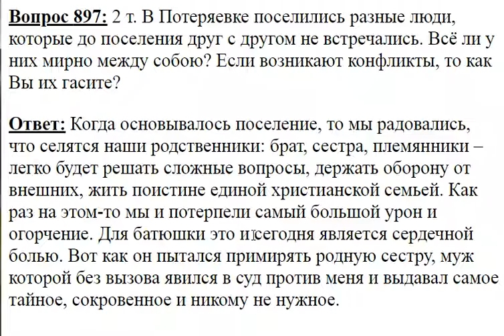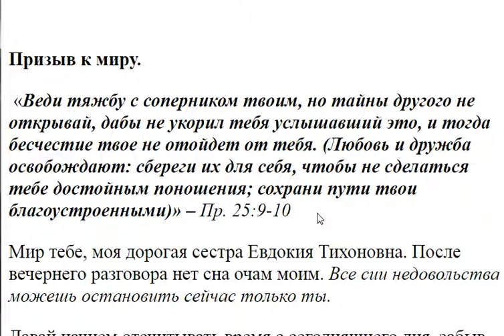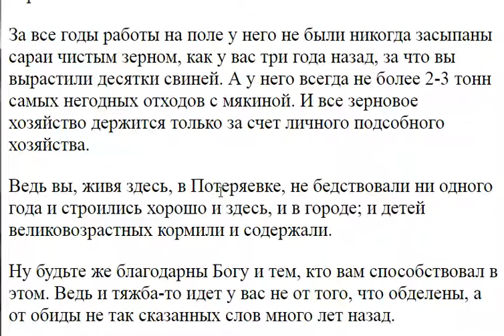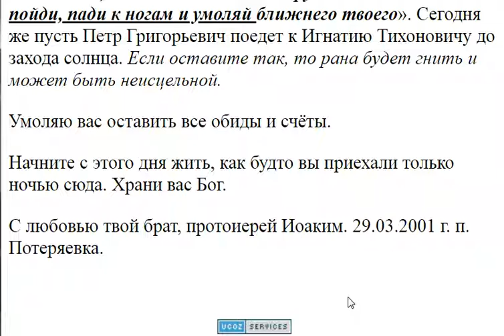897. Возникают ли конфликты и как гасите?